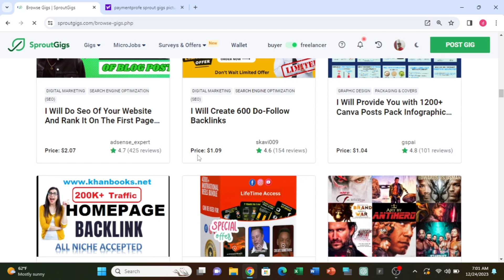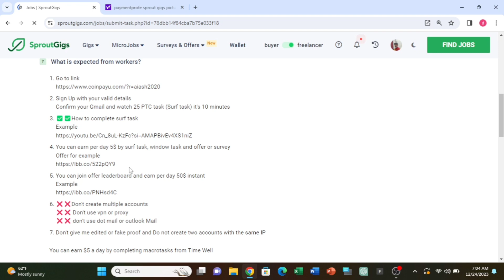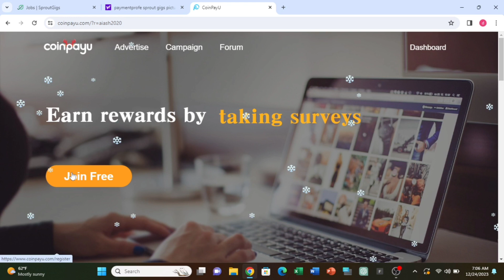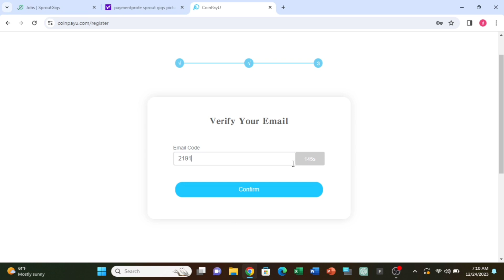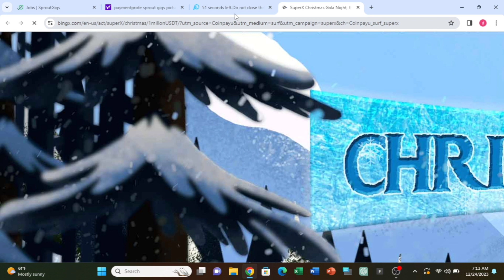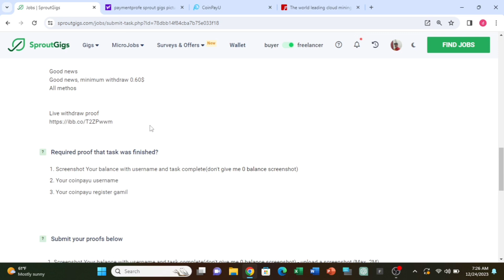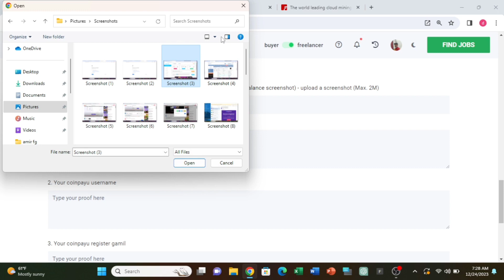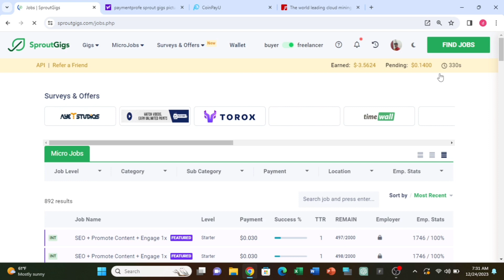সরাসরি কাজ দেখুন প্রমানসহ 🤑 একটা কাজ করে দেখাইলাম লাইভ 💸 Online Income 10 tips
Armed with determination and fueled by ambition, Alex decided to explore the world of freelance writing. Leveraging the skills acquired from academic pursuits, Alex began crafting articles, blog posts, and essays on various subjects. The journey was challenging at first, navigating through different writing styles and meeting diverse client requirements. However, with dedication and persistence, Alex gradually honed the craft, garnering positive feedback and repeat clients.

Simultaneously, Alex ventured into the realm of digital marketing, learning about social media strategies, search engine optimization, and online advertising. Applying newfound knowledge, Alex started assisting small businesses in enhancing their online presence. Creating engaging content, managing social media accounts, and optimizing websites became second nature.

As word of mouth spread about Alex's proficiency in both writing and digital marketing, opportunities started pouring in. Collaborations with startups, content creation for renowned websites, and consulting gigs with local businesses became a regular occurrence. The flexible nature of online work allowed Alex to balance academics while gradually transitioning to a financially stable lifestyle.

However, success didn't come without its share of challenges. Balancing coursework, deadlines, and client demands often led to long nights and intense multitasking. But Alex's resilience and passion for both education and entrepreneurship served as guiding beacons during turbulent times.

যেকোনু ধরনের সমস্যা নিয়ে কথা বলতে আমাদের ফেসবুক পেজ মেসেজ করতে পারেন,,,📳📳📳
Contract number only imo :
Online earning apps real
Mobile Income Source
Online earning apps for student
Mobile Income tips bd
Online earning  game apps
Mobile Income Bangla
Best popular online income app
Mobile Income Source
Mobile Income 2023
Mobile Income Apps
Freelancing course
Online Income Website
Online Income airdrop
Online Income Bangla Tutorial
Best Freelancing Platform
Honest ways to make money online
mobile income site
Bangladeshi income Apps
মোবাইল দিয়ে ইনকাম
মোবাইল দিয়ে ইনকাম সাইট
মোবাইল দিয়ে ইনকাম 2024
মোবাইল দিয়ে টাকা ইনকাম
মোবাইল দিয়ে ফ্রিল্যান্সিং কিভাবে শিখবো
New income website
New income apps
New job online